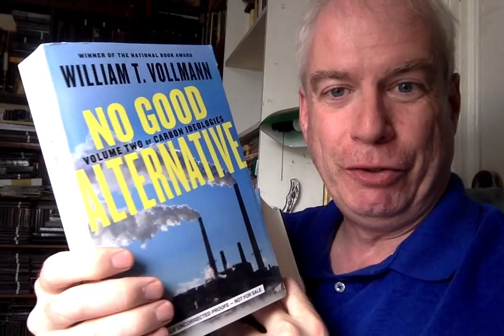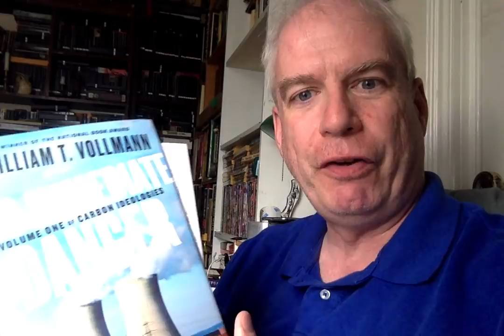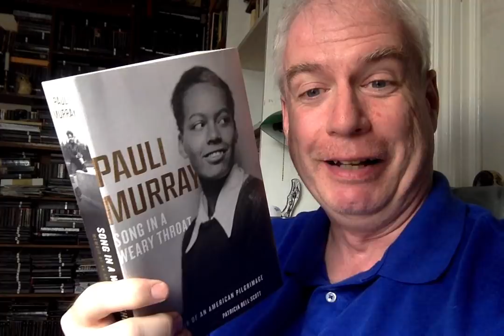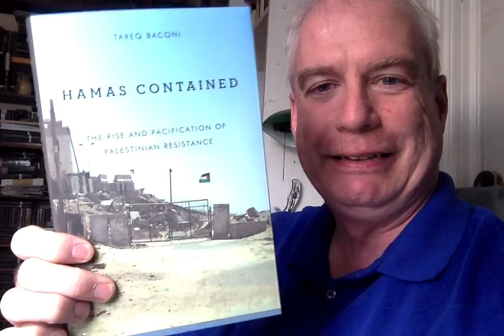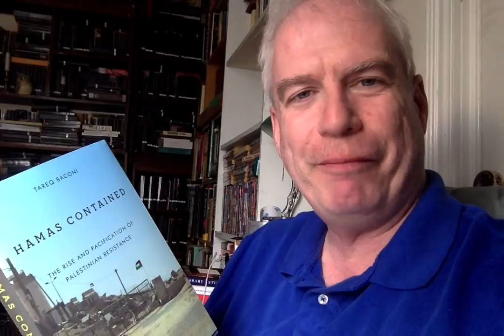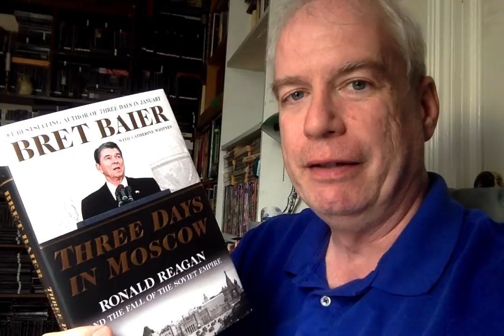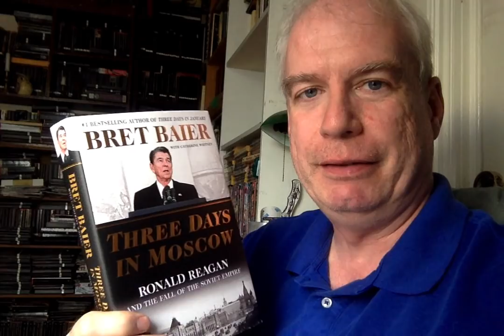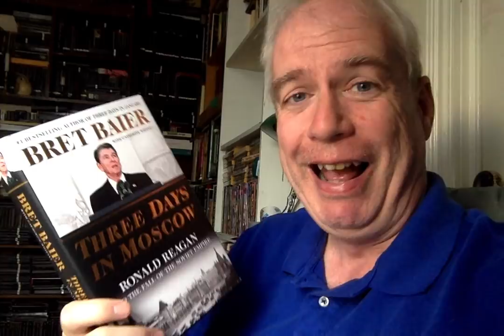Friday Reads: 4 May 2018!